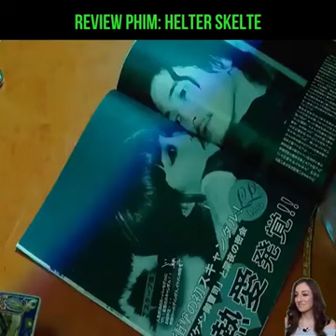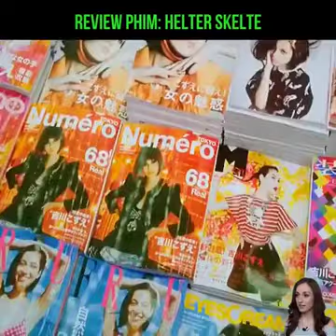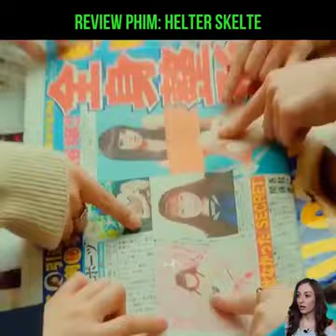Review Phim Helter Skelte - HƯƠNG SẮC TÀN PHAI 2012 Phim Nhật Bản hay nhất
NỘI DUNG PHIM HƯƠNG SẮC TÀN PHAI
Ririko, một ngôi sao giải trí hàng đầu, luôn che giấu sự thật rằng cô đã phải thực hiện rất nhiều cuộc phẫu thuật thẩm mỹ trên toàn bộ cơ thể để trở nên xinh đẹp như ngày hôm nay.Trong khi cô đang muốn vươn cao hơn trong sự nghiệp thì các biến chứng của các ca phẫu thuật bắt đầu nảy sinh và Ririko bắt đầu phải đối mặt với những vấn đề trong công việc và cá nhân.Mọi việc trở nên rối bời khi người quản lý của cô tuyển thêm một gương mặt mới, Kozue, để làm “gà nhà” với mục đích đá bay Ririko ra khỏi làng giải trí…Dựa vào bộ truyện cùng tên gây tranh cãi tại Nhật của tác giả Kyoko Okazaki, bộ phim Helter Skelter đang làm nóng không khí trên các diễn đàn điện ảnh. Ngoài nội dung gây sốc, Helter Skelter còn gây bất ngờ khi công bố diễn viên Erika Sawajiri sẽ thủ vai chính đầy sexy trong bộ phim này, trái ngược với hình ảnh ngoan hiền vốn gắn với cô trong các tác phẩm như One litre of Tears, The Letters…